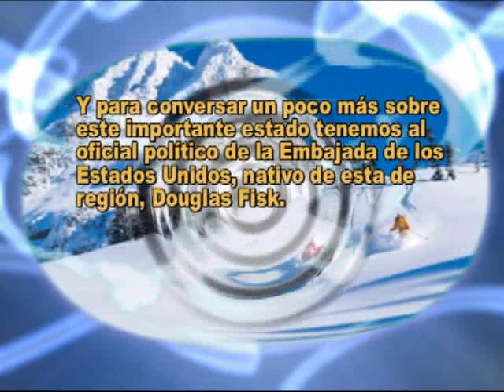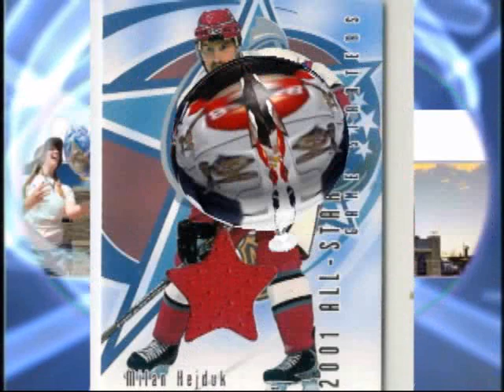Douglas Fisk - Colorado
Colorado se encuentra al oeste de los Estados Unidos de América. Es conocido por las Montañas Rocosas  y por sus extensas llanuras. La capital del estado, así como la ciudad más grande, es Denver, cuya área metropolitana concentra más de la mitad de la población de Colorado.